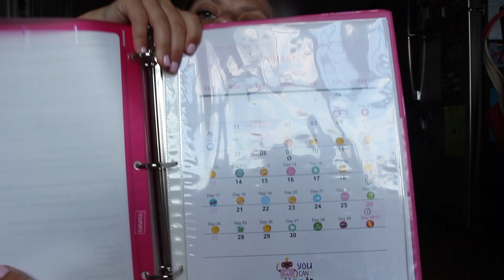I finished Phase3 of LIVEHARD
I know I'm suuuuper late in uploading this but here it is!!